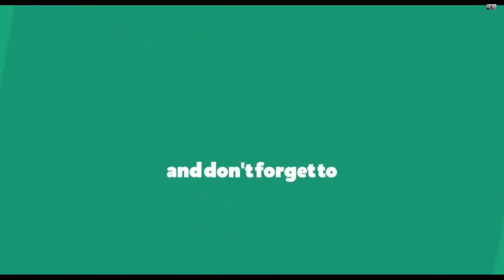4K Video TOP 10 Amazing Birds Relaxing movies about rare, beautiful birds with the best songs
Video 4K ULTRA WiLD LIFE   TOP 10 Amazing Birds  Relaxing movie about Beautiful Rare Birds
You are a lover of the animal world. You are enjoying the most unique melodies of birds.
Listen and enjoy the soothing sounds, and learn more about the language of birds and sayings of famous people.
When you believe in yourself and never give up, you increase your chances of achieving your dreams.
Birds are some of the most beautiful and mysterious creatures in nature. If you've ever longed to watch a bird soar through the air, you'll love these inspirational quotes.
A bird sitting on a branch is never afraid of the branch breaking, because its trust is not placed in the branch, but in its own wings.
Open your heart and welcome all animals in nature as part of your family.
Do you sometimes feel like a pet bird locked in a cage? Maybe it's time to spread your wings and fly into the sky.
For my part, I wish the bald eagle had not been chosen to represent our country. He is a bird of bad moral character. He doesn't make a living honestly.
In the past, when women were birds, people simply understood that singing at dawn and singing at sunset was to heal the world with joy. The birds still remember what we have forgotten, that the world is meant to be celebrated.
The human bird will make its first flight, astonish the world, all the work with its fame, and bring eternal glory to the nest when it rises.
For a bird, especially for the more musically creative species, song is the defining characteristic, the primary way it knows itself and is known by others. To lose the song of the species is to lose not only its identity but also some part of its presence in the world.